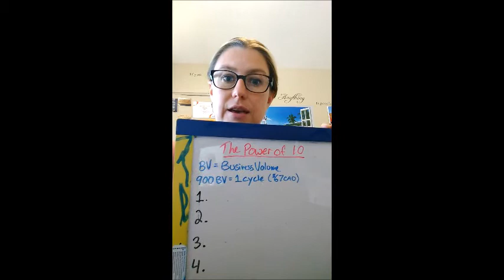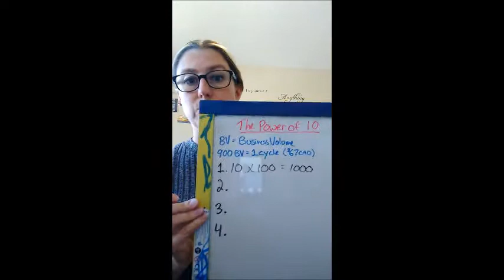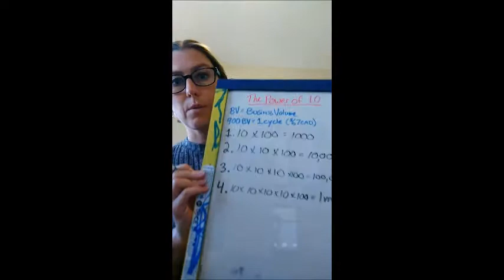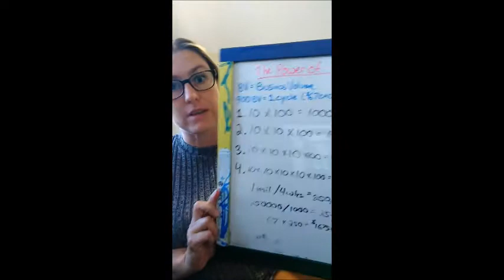The Power of 10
How does Network Marketing work? Why in the compensation plan so powerful? What's all the fuss about?